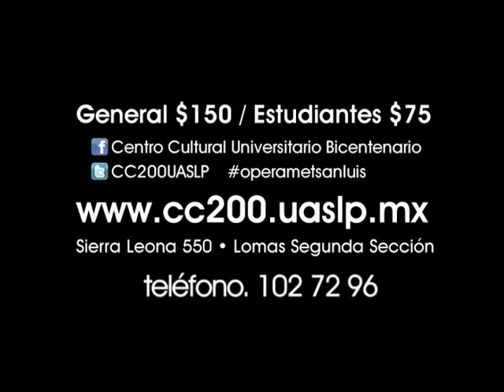Temporada de Ópera 2014-2015, en vivo desde el MET de Nueva York.